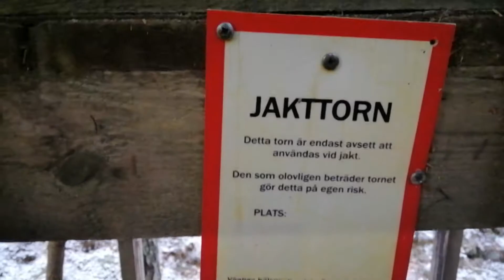Охота в Швеции /Hunting in Sweden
Один из видов охоты в Швеции.